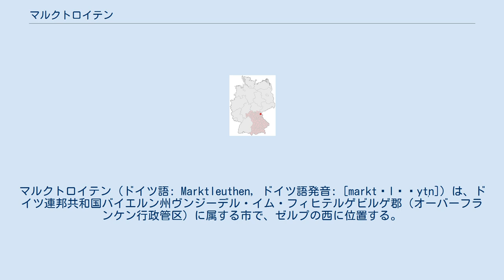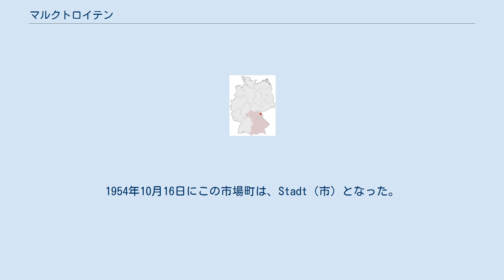マルクトロイテン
マルクトロイテン (ドイツ語: Marktleuthen, ドイツ語発音: [marktˈlɔ‿yt̩n]) は、ドイツ連邦共和国バイエルン州ヴンジーデル・イム・フィヒテルゲビルゲ郡（オーバーフランケン行政管区）に属する市で、ゼルプの西に位置する。
 この市は、フィヒテル山地の、グローサー・コルンベルク山の麓、エーガー川沿いに位置する。
 マルクトロイテンは、1314年に「Leuken」の名で初めて文献に登場する。
この村は、プラウエンの代官であったハインリヒからヴァルトザッセン修道院に移譲された。
元々この地は、エーゲル川流域を結ぶ古い街道筋を支配したキルヒェンラーミッツのエッペンレヒトシュタイン城の支配圏であった。
1354年、帝国林務官を務めたティーエルスハイムのノットハフト家のアルブレヒト11世がこの土地をヴァルトザッセン修道院から購入し、24の農場や、宿場、水車を拡充した。
1368年に、初めて教会が建てられた。
1398年頃にはティーエルシュタインの領主権とともにマイセン辺境伯ヴィルヘルム1世の手に渡り、1400年に彼から市場の開催権を与えられた。
1415年、この新しい市場町は、ティーエルシュタインとともにニュルンベルク城伯ヨハン3世とその弟ブランデンブルク辺境伯フリードリヒ1世の支配下に入った。
その後すぐに、ロールスバッハ村の合併により、マルクトロイテンは約2倍に拡大した。
1429年フリードリヒ1世は、ロールスバッハを分離し、市場町内部の再建を命じた。
差し迫ったフス教徒の来襲に備え、土塁と防護柵による防衛施設や3つの門が建造された。
マルクトロイテンは、ブランデンブルク＝クルムバッハ辺境伯領とともに、1792年にプロイセン王国に属したが、わずかの間であった。
4年間のフランス統治を経て、1810年にバイエルン王国領となった。
現在見られる形の旧市街は、1843年9月20日の大火の後に、形作られたものである。
都市農民により形成されてきたこの村に、1877年、ホーフとマルクトレドヴィッツとを結ぶ鉄道路線が開通し、経済的な発展がもたらされた。
この後、マルクトロイテンには、4つのビール醸造所、製陶工場（1897年）、ガラス工場（1882年）および一連の花崗岩を加工する企業が設立された。
1954年10月16日にこの市場町は、Stadt（市）となった。
 市議会は市長を含めた17議席から成る。
 （いずれもドイツ語ページ）